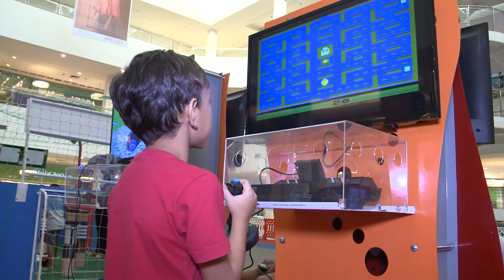Acompanhe as melhores dicas para curtir o fim de semana